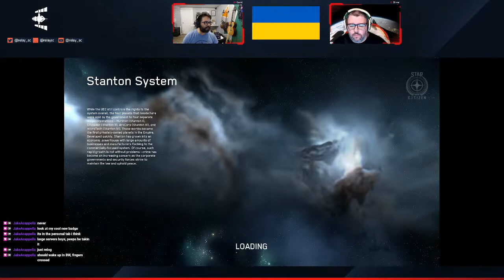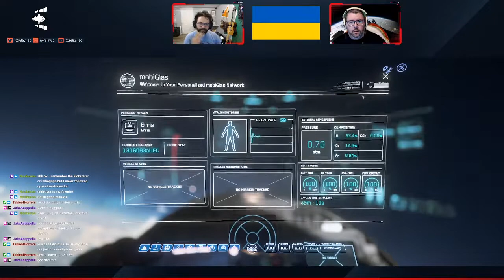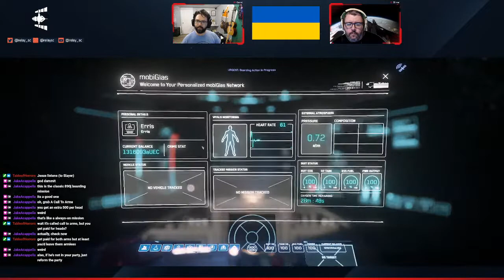Relay Station | Episode Supplemental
Relay talks and plays Star Citizen